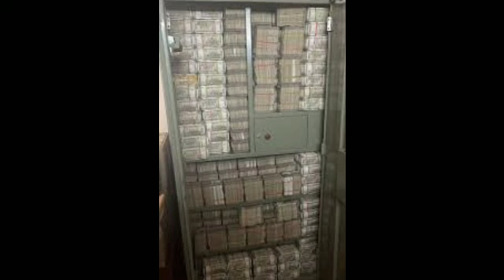விஜயகாந்த் இறந்து 9 நாள் கழித்து வீட்டுக்கு வந்த மர பீரோ? பார்த்து கதறி அழுத மனைவி பிரேமலதா?/ninaivu